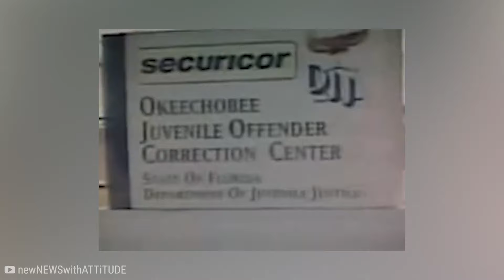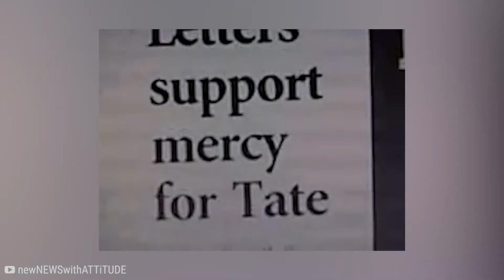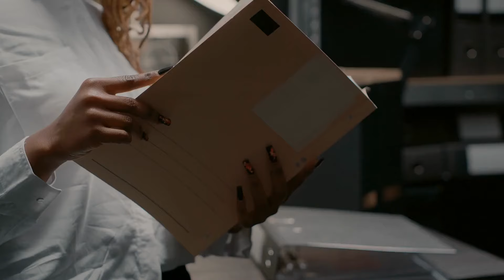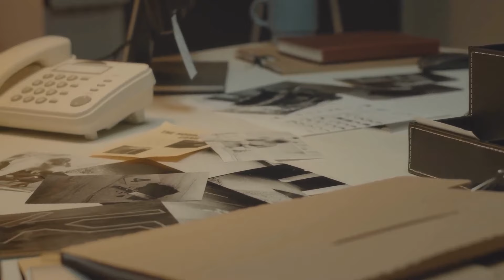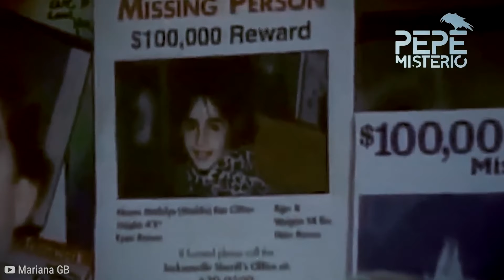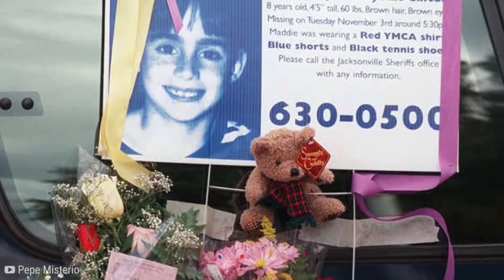El NIÑO Más TEMIDO De TODA La Prisión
🤯 Estos NIÑOS Son MUY PELIGROSOS!

🔬La mayoría de los jóvenes son vistos como almas inocentes, desde los hermanos que asesinaron a su familia hasta la asesina mas joven. Agarre unas palomitas mientras examinamos las horribles historias de diez de los niños presos más temidos.